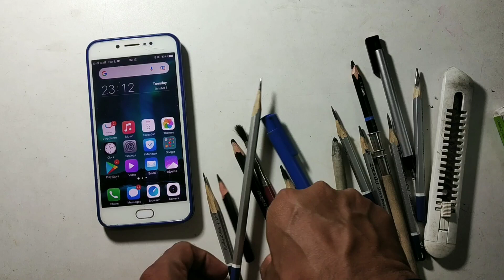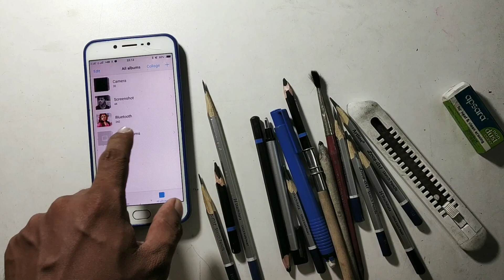Maa Durga Drawing 😍// Pencil drawing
mixkit-bridge-n-98-621